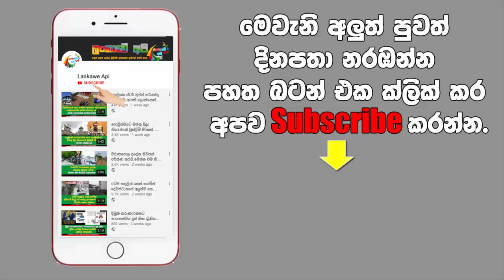මොඩ්ලින් කෙල්ලොන්ගේ ඇත්ත පැත්ත මෙන්න.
මේ ෆීල්ඩ් එකට එන්න නම් ඇග එහෙම පිටින්ම පිරිමින්ට පුජා කරන්න වෙනවා.සුරූපී තරුණියක් හෙලිකල ආන්දෝලනාත්මක හෙළිදරවුව මෙන්න.